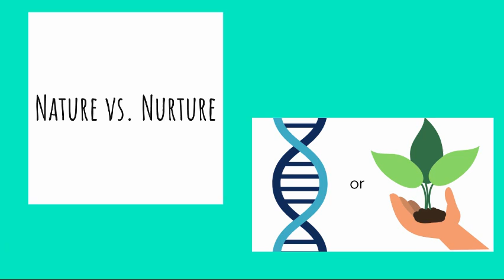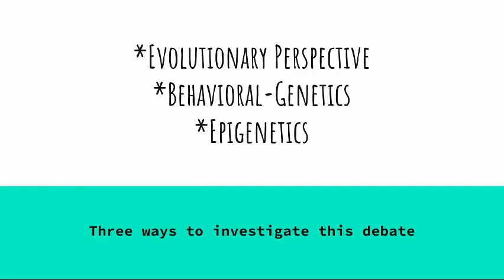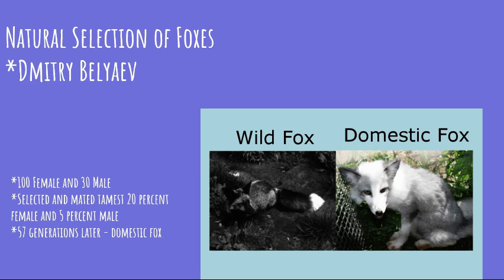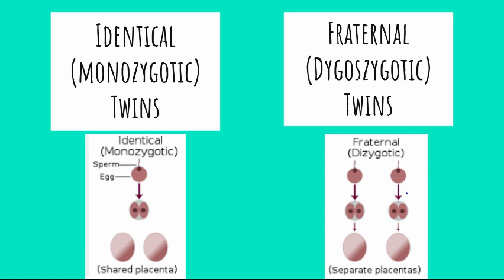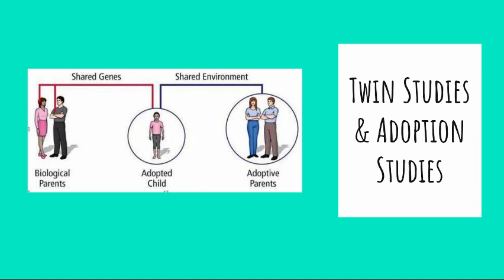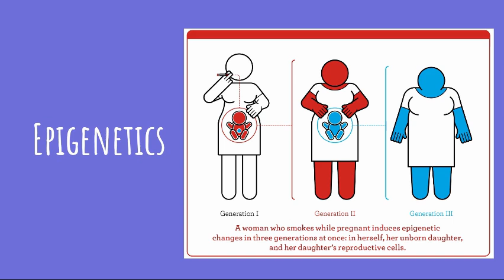Unit 1 Module 1.1 - Myers AP Psychology Video Lecture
Unit 1 Module 1.1

The following vocabulary terms are embeded, explained, and exemplifed:
Nature-nurture issue
Natural selection
Evolutionary Perspective
Heredity
Twin Studies
Epigenetics
Adoption Studies
Behavior Genetics